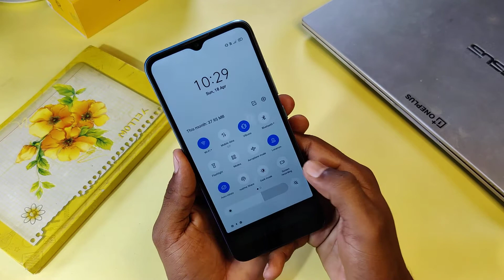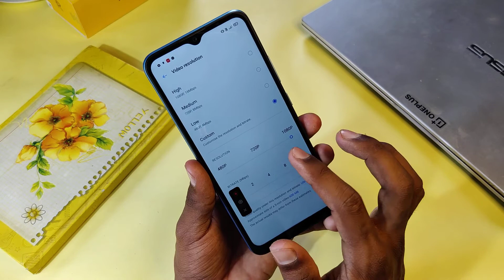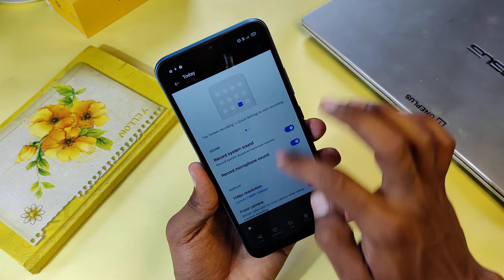How To Screen Recording in Realme C25 , Realme C21 Screen Recording , Realme C20 Screen Recording